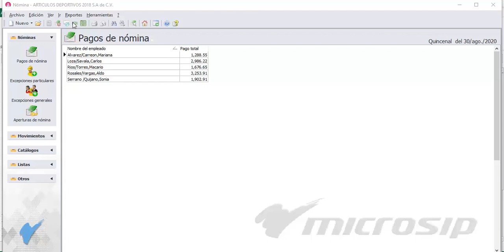Microsip Nómina: Certificar los recibos de nómina